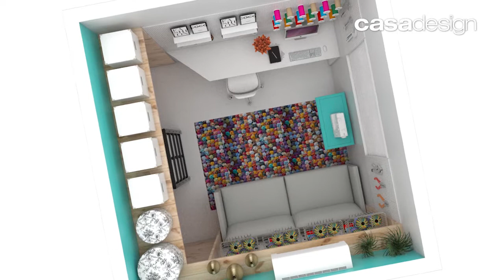Programa 279 bloco 2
NESTE BLOCO, MARCELA CABRAL APRESENTA PARA A GENTE O RESULTADO DA PROPOSTA DE AMBIENTAÇÃO PARA A DONA CLÔ, TELESPECTADORA QUE ENTROU EM CONTATO PARA PARTICIPAR DO “TOQUE&RETOQUE”.